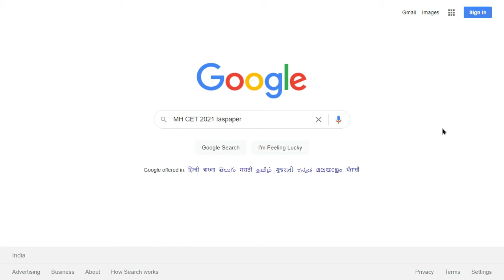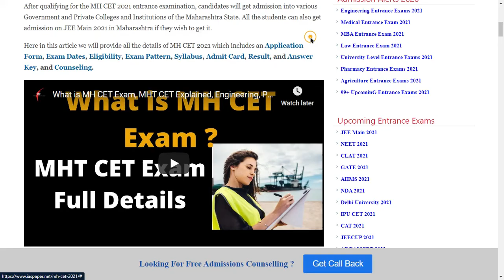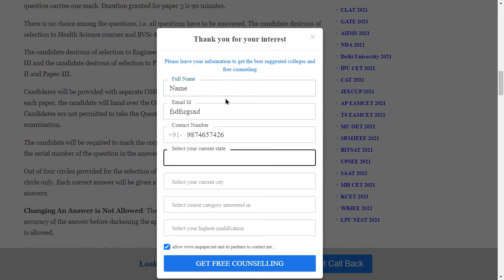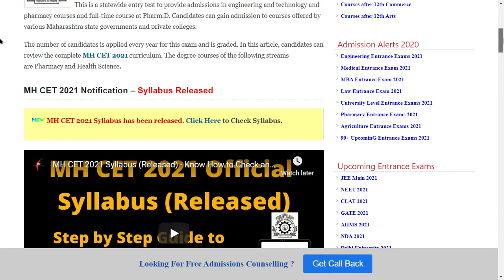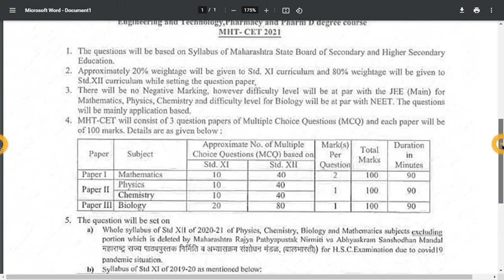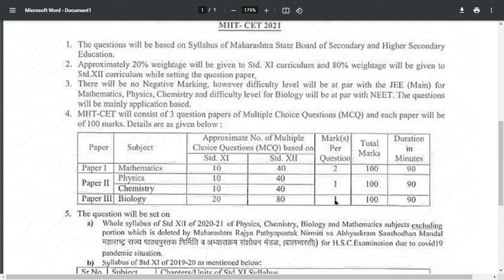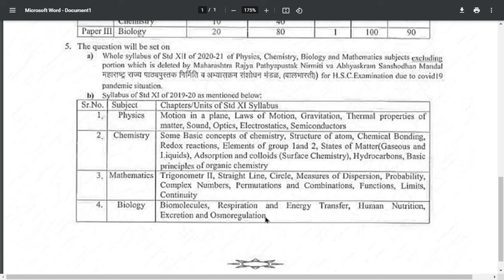MAH CET 2021 Syllabus (Available) - How to Check Maharashtra Common Entrance Test 2021 Syllabus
MAH CET 2021 Syllabus has been released. The MAH CET is also known as Maharashtra Common Entrance Test and it is organized by the Directorate of Technical Education, Maharashtra (DTE).